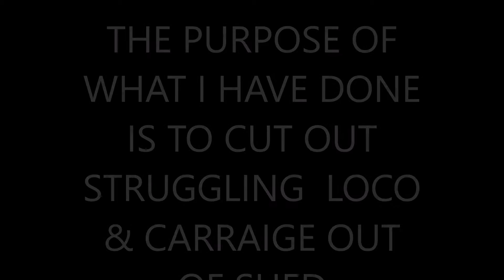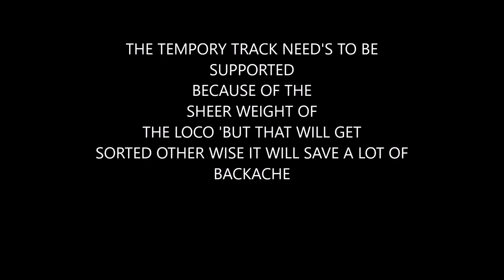3Rd CARABINIER AT HOME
trial run